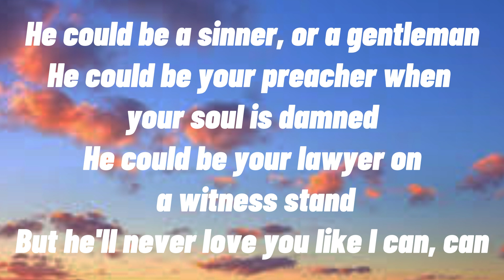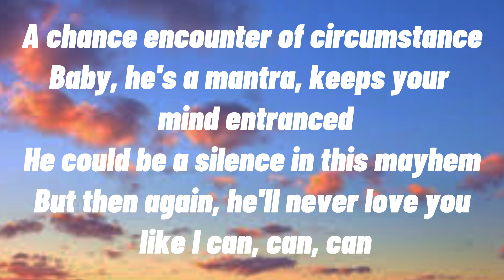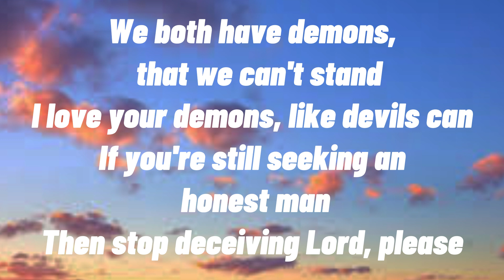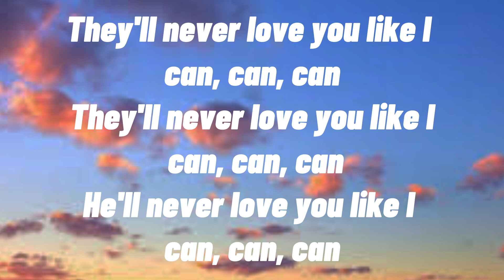Like I Can (Lyrics) - Sam Smith